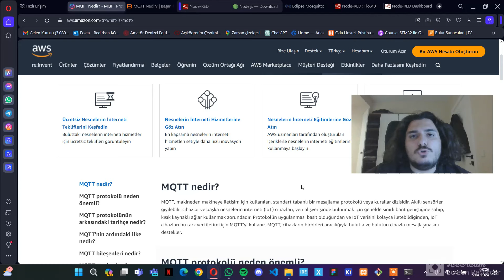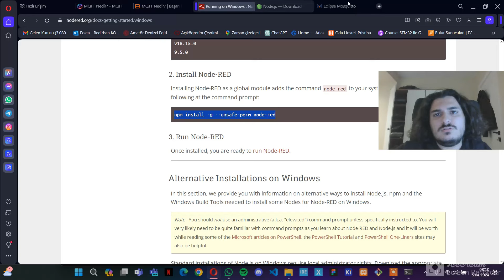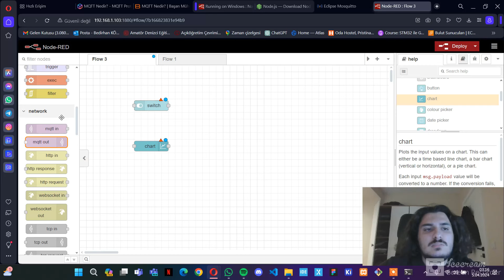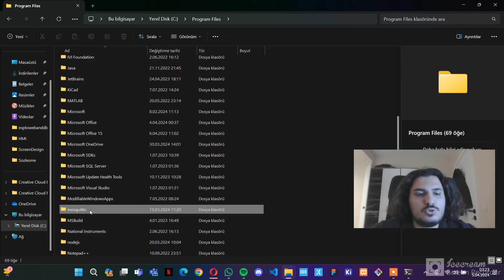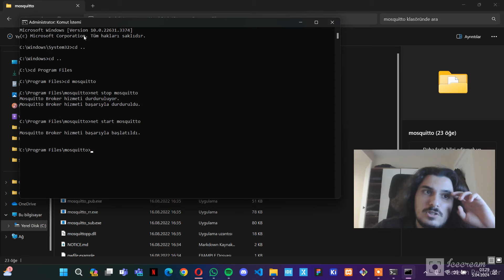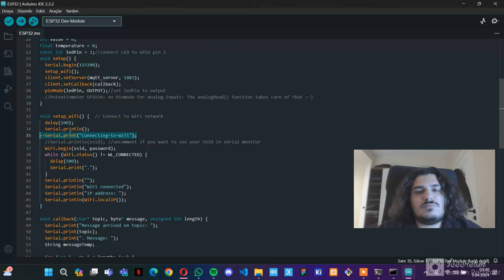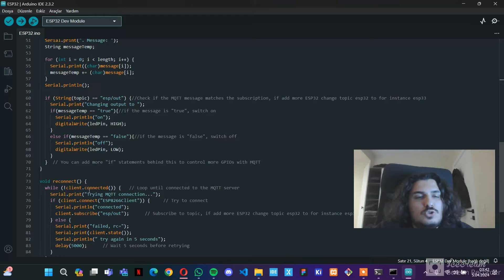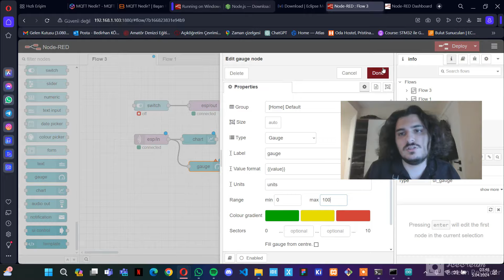ESP32 ile MQTT Üzerinden Node-Red Kullanımı - Adım Adım IoT Dersleri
Bugün sizlere "ESP32 Dersleri - ESP32'nin MQTT Üzerinden Node-Red Kullanımı" konulu yeni videomuzu paylaştım. Bu video, ESP32 mikrodenetleyicisinin MQTT protokolü üzerinden Node-Red kullanımını detaylı bir şekilde ele almaktadır. Node-Red, veri akışlarını görsel olarak oluşturmak için kullanılan güçlü bir araçtır ve bu video sayesinde ESP32'nin Node-Red ile nasıl entegre edileceğini adım adım öğrenebilirsiniz.

Daha fazla bilgi ve kaynak için Github sayfamızı ziyaret edebilirsiniz.

Yeni içeriklerimizden haberdar olmak için bildirimleri açabilirsiniz. Destekleriniz için teşekkür ederim!